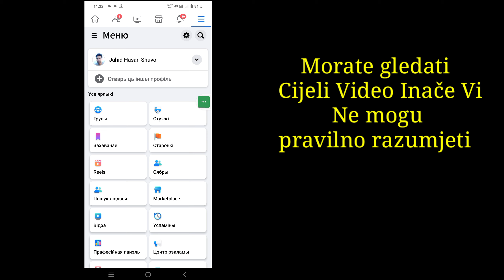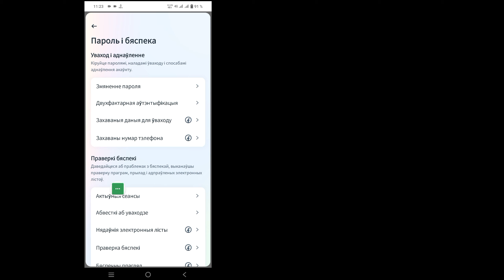Kako se odjaviti sa Facebook Messengera na drugim uređajima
Kako se odjaviti sa Facebook Messengera na drugim uređajima | Provjerite uređaje za prijavu na Messenger (2023)

 Bok momci
 U ovom videu ću vam pokazati kako da se odjavite sa Facebook Messenger-a na drugim uređajima

 Kako se odjaviti sa Facebook Messenger-a na drugim uređajima Da li ste korisnik iOS-a i Android-a i iPhone-a?  Zatim slijedite dolje navedene korake

 Prijavite se na Facebook na telefonu ili tabletu, otvorite svoj facebook, dodirnite ikonu menija u tri reda, dodirnite Postavke i privatnost, dodirnite Postavke, dodirnite Sigurnost i prijava, dodirnite uređaj, sclac uređaj i dodirnite odjavi se.